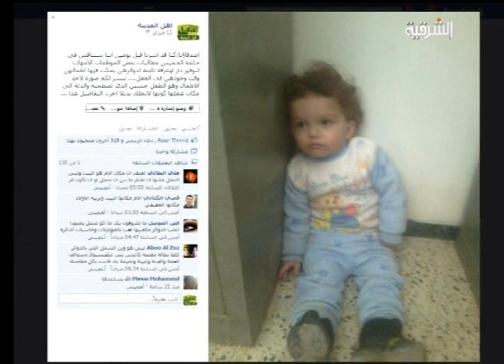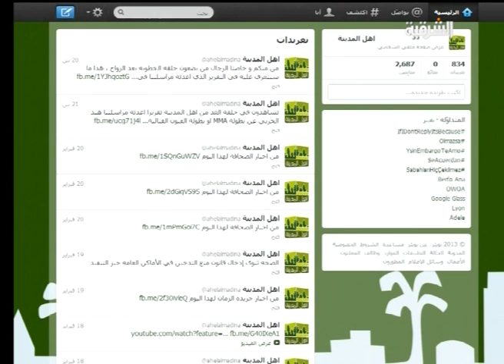اهل المدينة حلقة يوم 21-2-2013